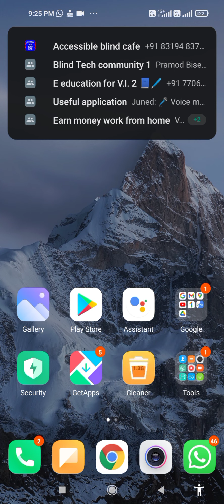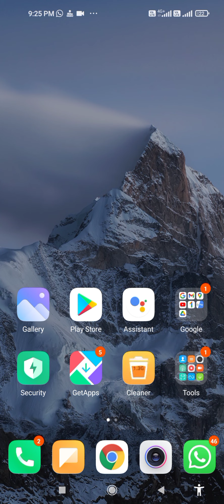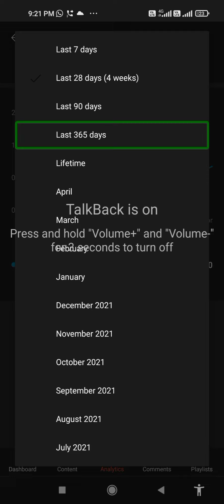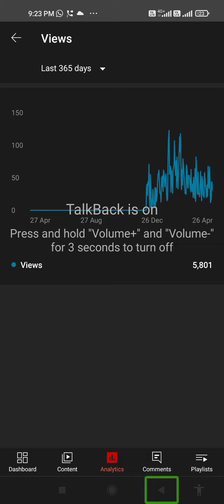how to watch real views and real watch time in Hindi for all users youtuber